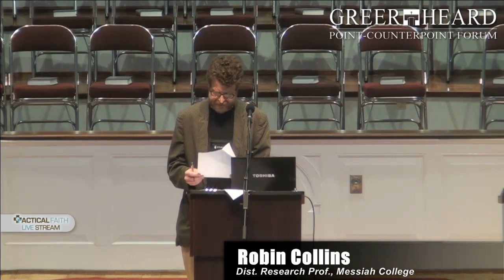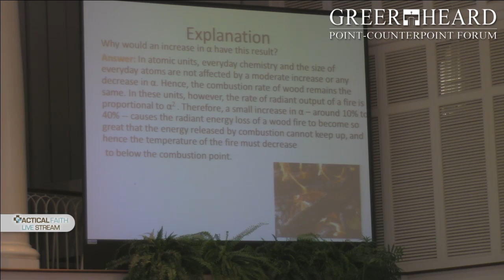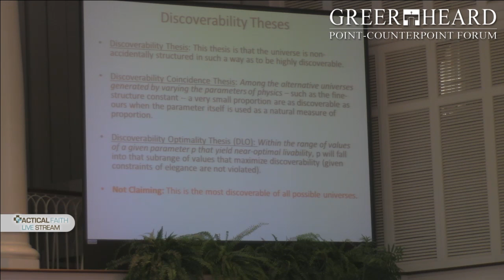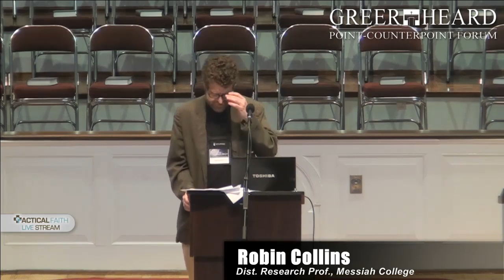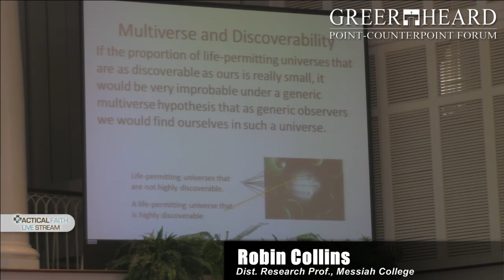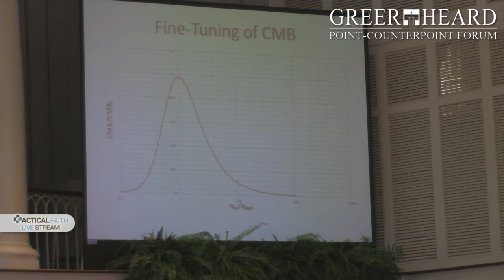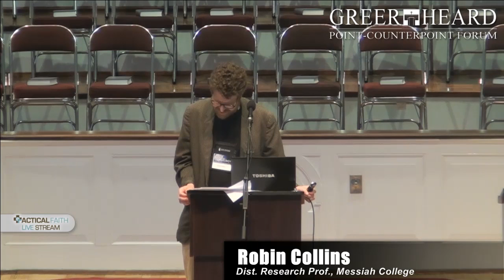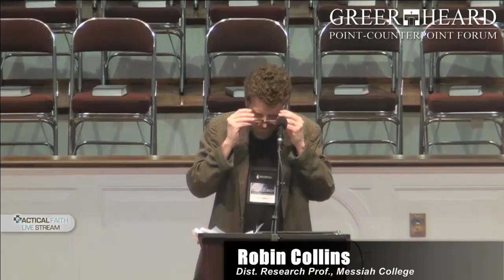"God and the Fine-Tuning of the Universe for Discovery" - Robin Collins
The Greer-Heard Point-Counterpoint Forum in Faith and Culture is a program of New Orleans Baptist Theological Seminary.